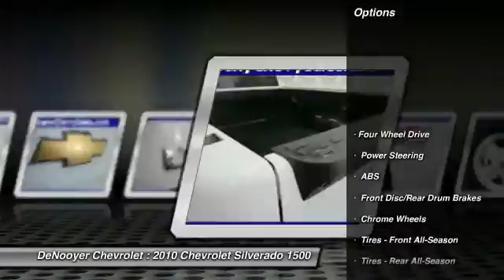2010 Chevrolet Silverado 1500 Used Albany NY 12205 20939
2010 Chevrolet Silverado 1500 LT

DeNooyer Chevrolet
127 Wolf Road

Pick up this Summit White 2010 Chevrolet Silverado 1500, available today at DeNooyer Chevrolet. Featuring Automatic transmission, it has 109112 miles. This could be the one you've been searching for.